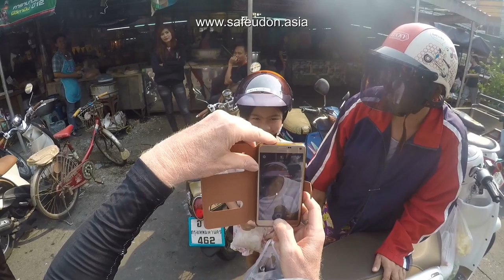Helmets for children no 3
The third of videos taken when I am giving out helmets in my helmet project in SafeUdon and so far when I am putting up this video, I have given 87 children a helmet for protection